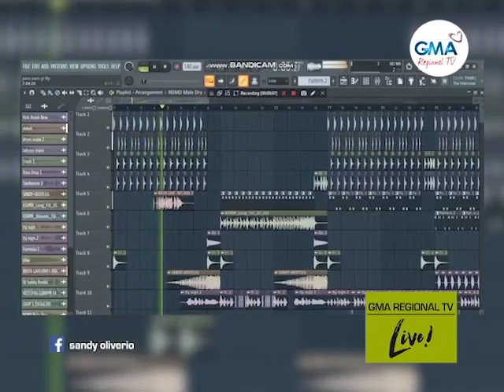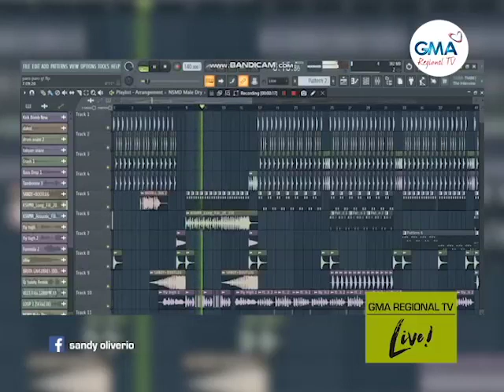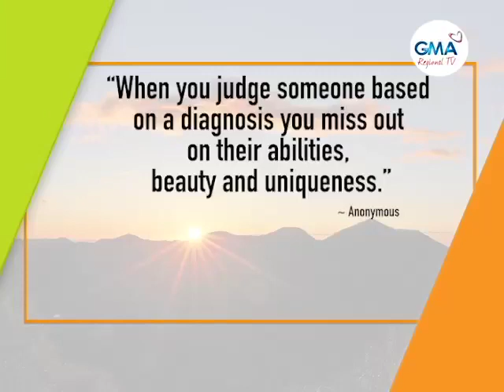GMA Regional TV Live: February 28, 2022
Ang full episode sa GMA Regional TV Live – February 28, 2022.